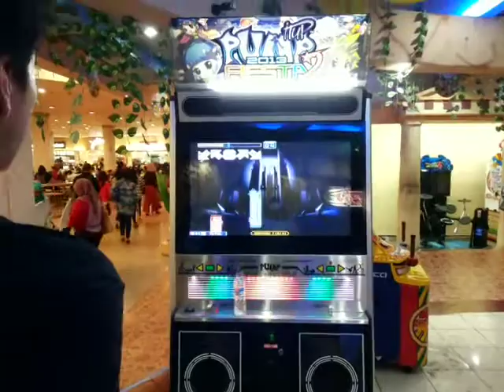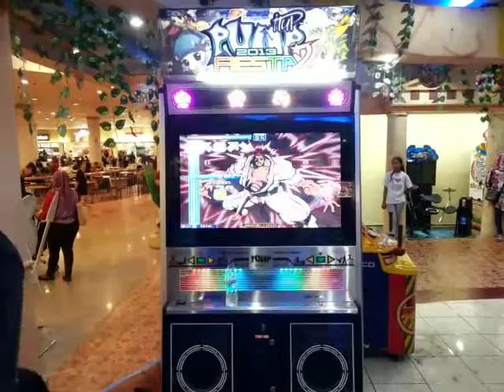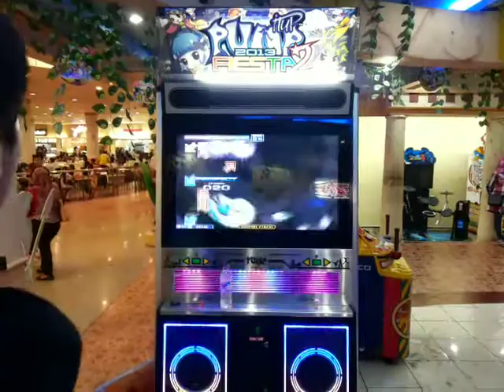Alung - U Got 2 Know S17 - Happy Birthday for Edma